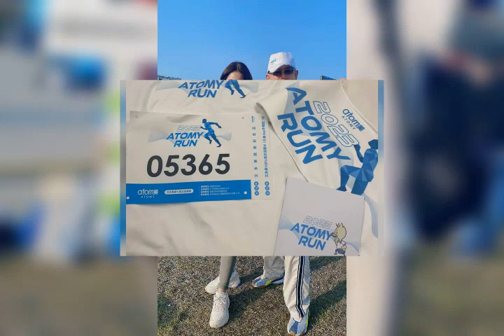Atomy Run 2023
Atomy India#AtomGlobal
SRM Mr Rathore, Atomy ,

1. Like Our Pages on Facebook-Team Warrior Rathore
2. Like Our Pages on Facebook-Atomians Warrior